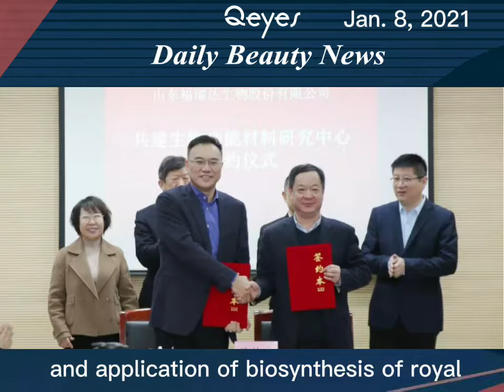QeyesNews01/07/2022L'Oreal Hair tapped Chinese actor Yang Yang as its spokesperson.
1.L'Oreal Hair tapped Chinese actor Yang Yang as its spokesperson. Yang Yang is a very popular actor in China with 56.18 million followers on Chinese social media Weibo. He is also the spokesperson of Guerlain France and EVE LOM facial cleansing.
2.Colored makeup and skin care online GMV in Ali platform reached $2.688 billion in December 2021, down 24.26% year-on-year. Among them, GMV of international brands declined except for OLAY which grew 17.7%. GMV of Lancome and Estee Lauder reached $31 million, down 12.0% and 25.0% year-on-year respectively. While L'Oreal Paris was affected by the incident of "lowest price of ampoule mask" with sales growth rate down 37.5%.
3.Since January 28, 2022 at 00:00, 9 major brands of Estee Lauder Group: Estee Lauder, AERIN Beauty, Clinique, LA MER, BOBBI BROWN, MAC, Origins, Jo Malone, Tom Ford will increase the suggested retail price of some products including skin care, makeup, fragrance and other categories.
4.Freda Bio and Qilu University of Technology jointly established the "Functional Materials Research Center". The two parties will cooperate in the research and application of biosynthesis of royal jelly and the research and development of new environmental protection packaging materials. Freda Bio is known as the pioneer and leader of hyaluronic acid skin care products in China with brands such as RELLET and Dr.Alva etc. In the first half of 2021, Freda Bio achieved operating revenue of $94.0086 million and net profit of $11.7847 million.
5.Gucci (China) Subsidiary were fined a total of $1900 for violation of China's cosmetic regulations. The specific penalties is that the parties did not establish and implement the purchase inspection record system and operate cosmetics with unqualified labeling.
6.Procter & Gamble Group disclose its virtual space BeautySphere for the first time. Users can log on the Beautysphere official website to enter this "metaverse" to visit and understand the efforts that Group's brands made in sustainability, transparency, quality and performance in a more immersive way. P&G has also committed to planting a real tree in Mexico for every consumer who completes the visit in order to restore the local ecology.